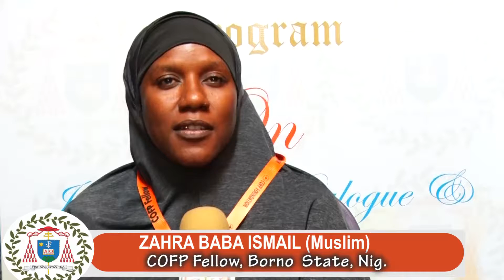Zahra Baba Ismail